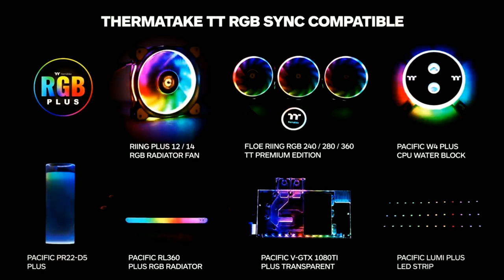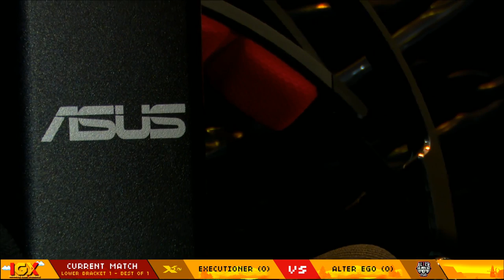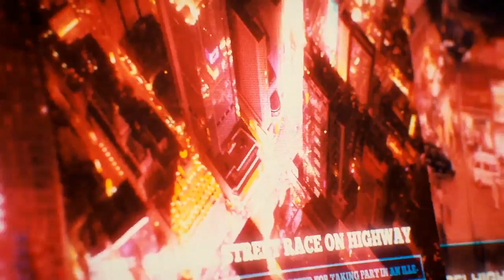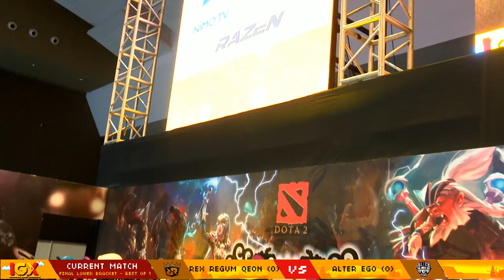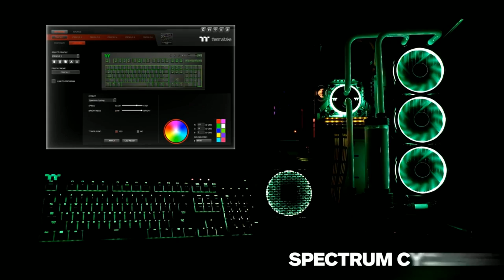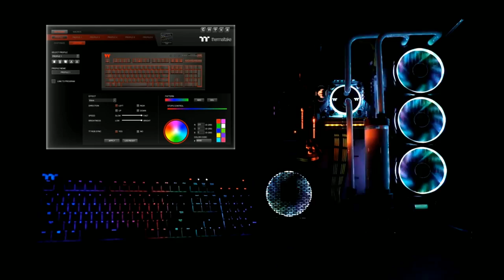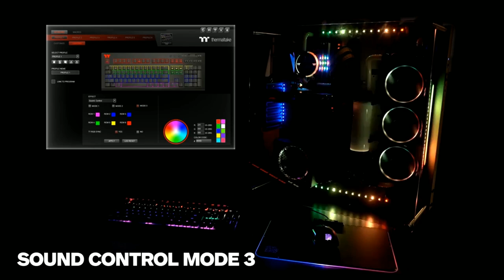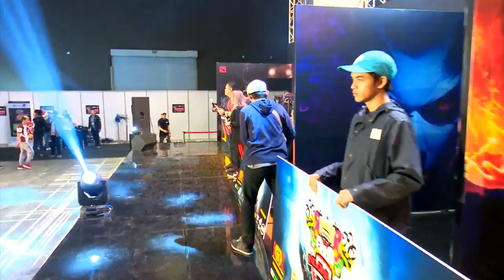Indonesia Game Xperience : Stage Dota 2 Day 2